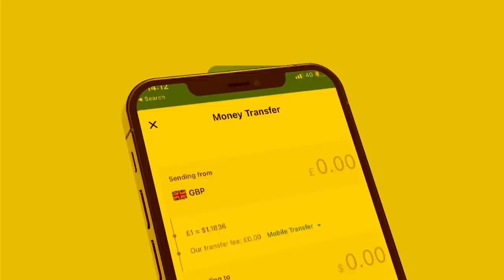Xog Jabkii Garaadada Laascanod oo waayey Ciidan gala Dagaalka Laascanood? Awood la aan iyo Dhaqaale?